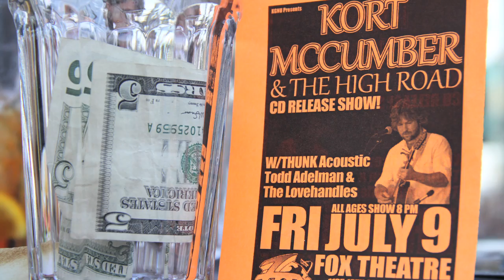Kort McCumber Fox Theatre Promo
Kort McCumber Fox Theater, Boulder , CO  July 9th  2010